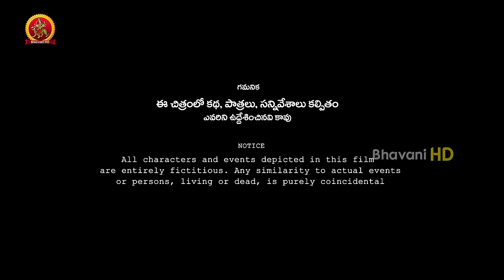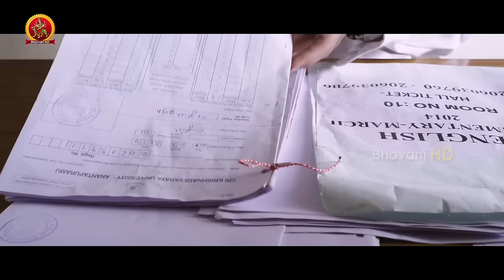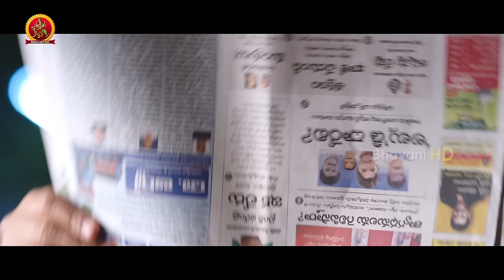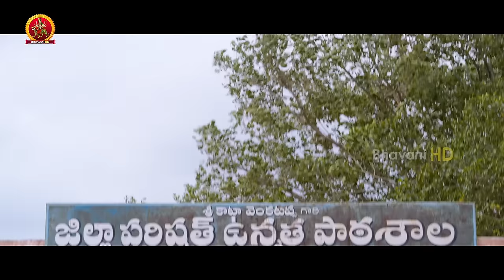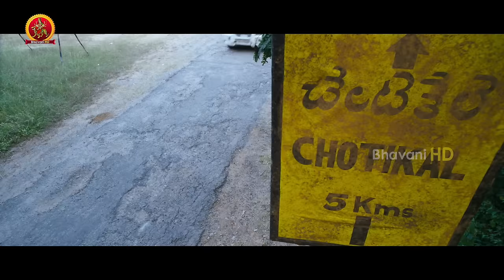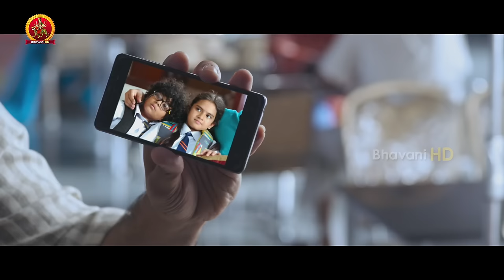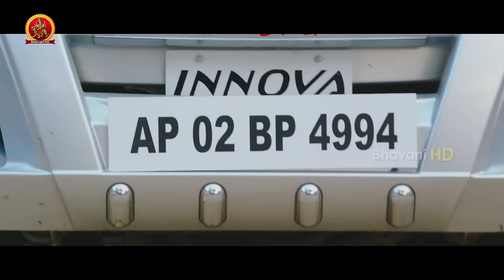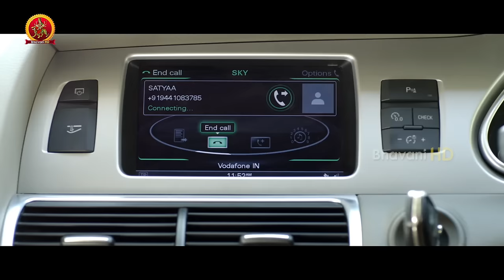Krishna Gaadi Veera Prema Gaadha Telugu Full Movie || Nani, Mehreen | Hanu Raghavapudi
Watch Krishna Gaadi Veera Prema Gaadha Telugu Full Movie.

Starring: Nani, Mehreen Pirzada, Murali Sharma, Sampath Raj, Brahmaji, Sree Pratham Raviprolu, Naina Kommera, Moksha, Prudhvi Among and Others
Produced by Ram Achanta, Gopichand Achanta, Anil Sunkara
Screenplay & Story by Hanu Raghavapudi
Cinematography by Yuvaraj